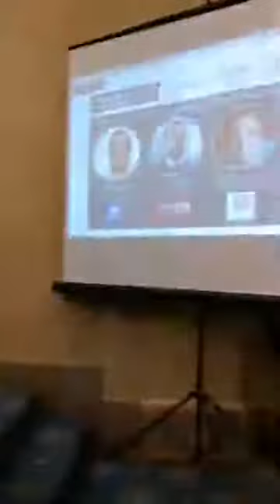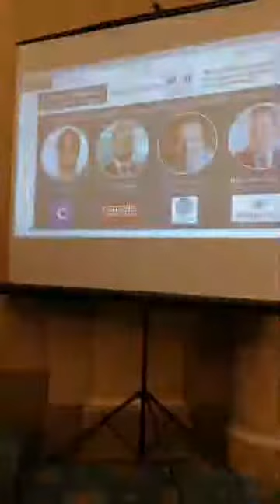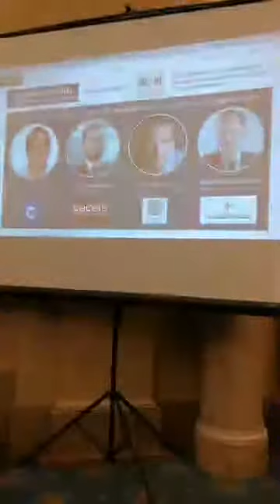Colloque Blockchains et compétences - Intro et Table ronde #1 - Assemblée nationale